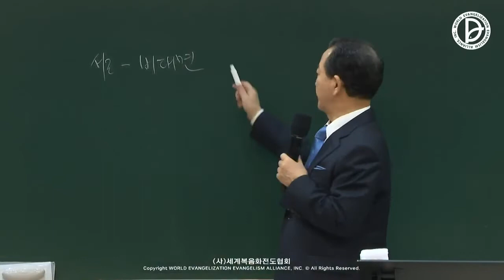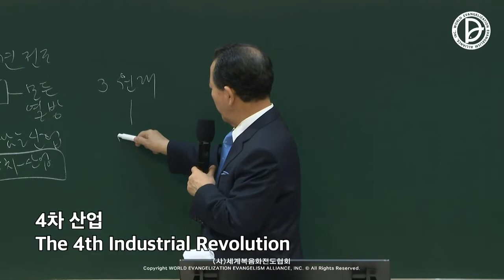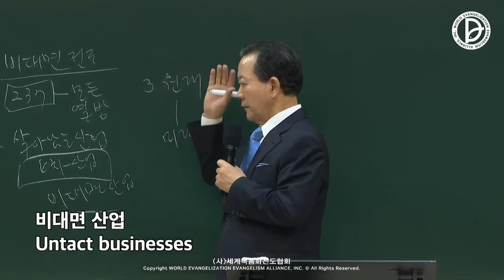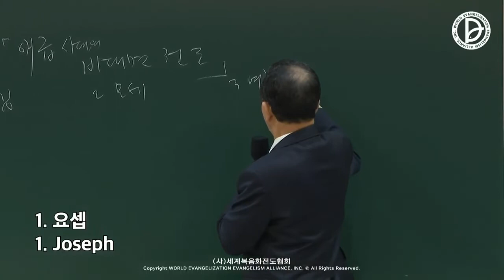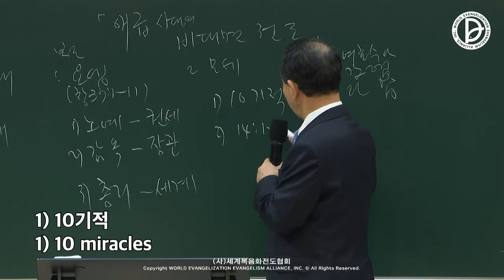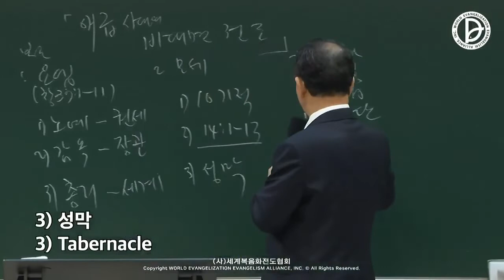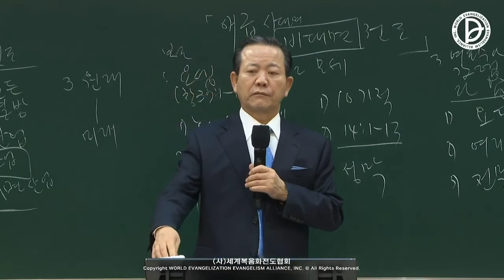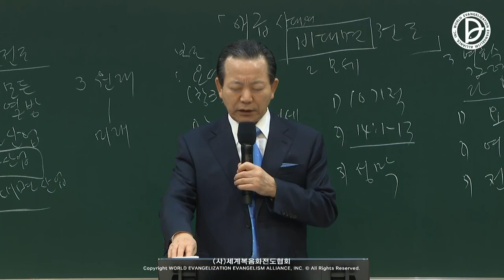2022.03.26 Scattered Disciples - The Untact Evangelism of the Age of Egypt (Ex 3:18-20)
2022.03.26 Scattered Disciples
The 24hr Answer of the 1st, 2nd, 3rd RUTC to Save the 237 Nations and 5000 Tribes (13)
「The Untact Evangelism of the Age of Egypt」
(Ex 3:18-20)